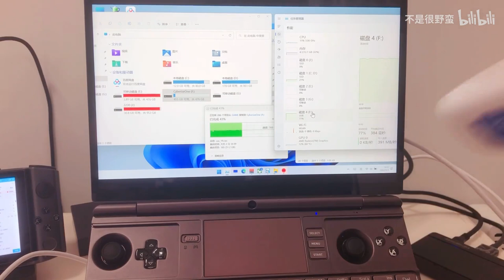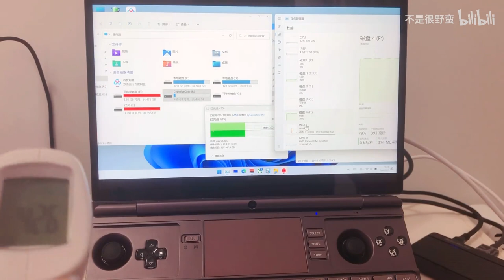Those are daliy accessories which Win max 2alpha tester using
Indemand happing